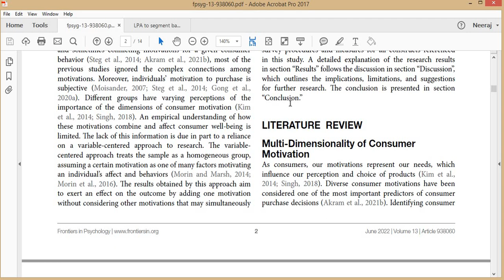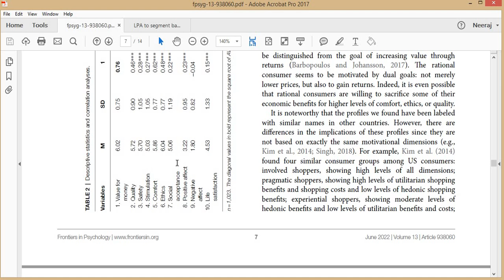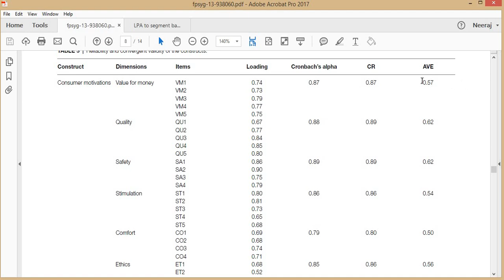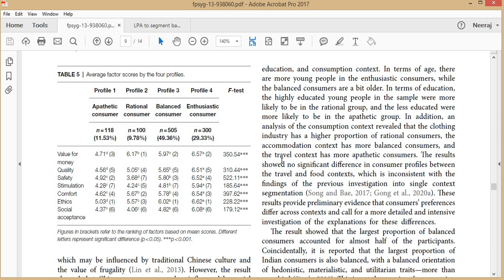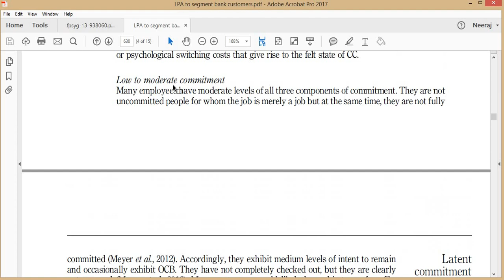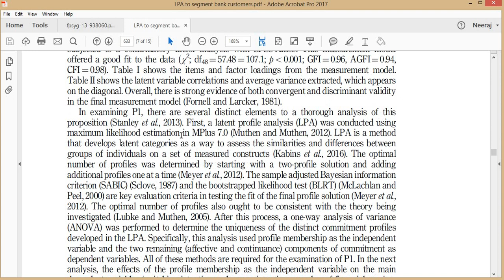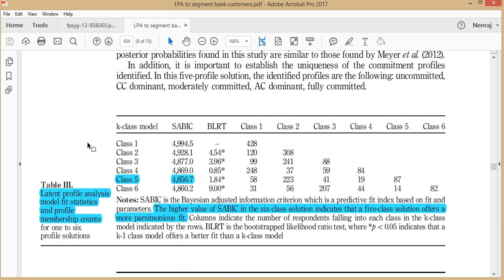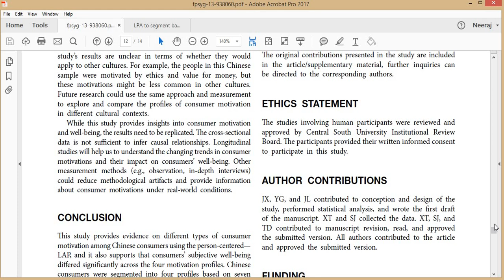Latent Profile Analysis- 2 (Discussion on papers)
This video discusses 2 paper which used LPA

A Study on the Relationship Between Consumer Motivations and Subjective Well-Being: A Latent Profile Analysis: